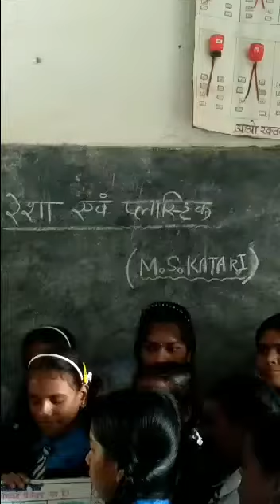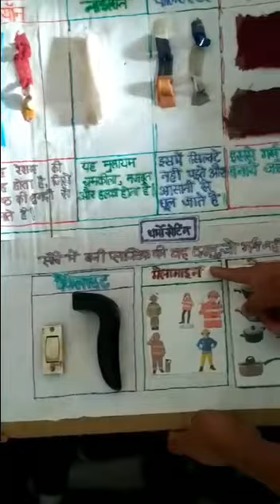रेशे एवं प्‍लास्टिक की समझ